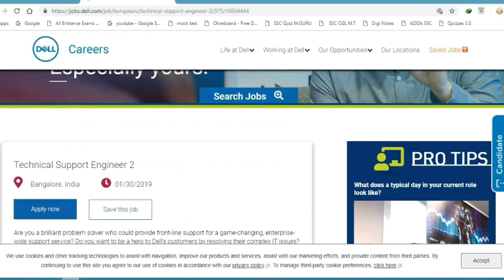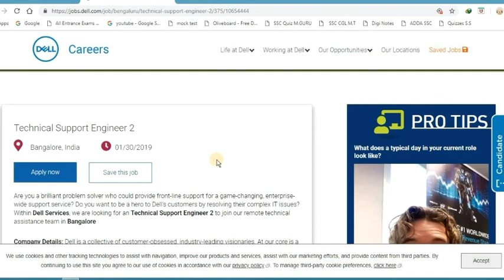DELL INDIA LTD. RECRUITMENT FOR THE POST OF TECHNICAL SUPPORT ENGINEER ...APPLY NOW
LATEST RECRUITMENT